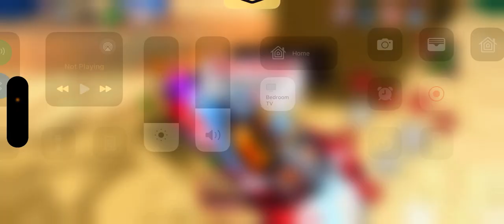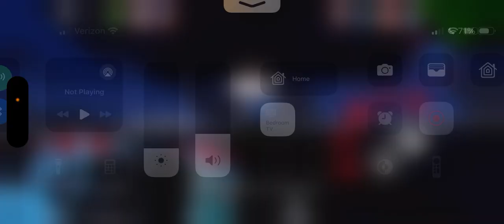Buying new carbonara in Jailbreak (Roblox)